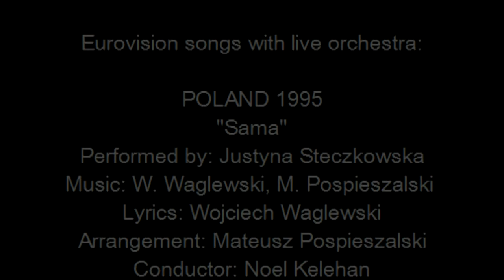Sama - Poland 1995 - Eurovision songs with live orchestra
For those interested in Eurovision history, check out the biography of Noel Kelehan and all other Eurovision conductors
CREDITS:
"Sama"
Country  :  Poland
Year  :  1995
Performed by: Justyna Steczkowska
Lyrics  :  Wojciech Waglewski
Arrangement  :  Mateusz Pospieszalski
Conductor  :  Noel Kelehan